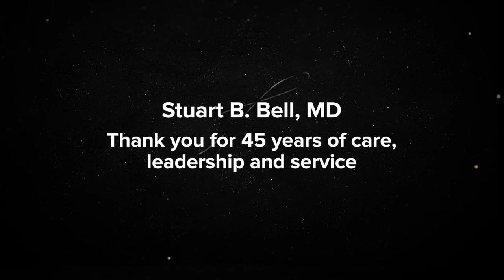Intro Outro Video design of the film for the anniversary of the doctor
I will edit any after effects project and adapt it to your needs
 after effects template editing
Editing videos for youtube, social media,
video review and commercial video.
Let’s chat!